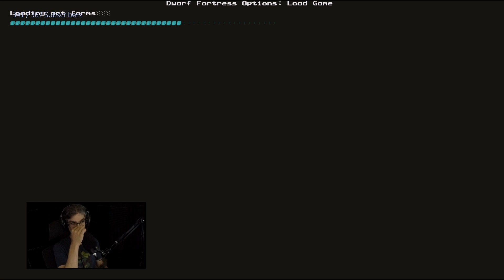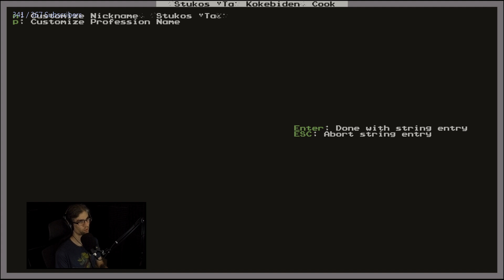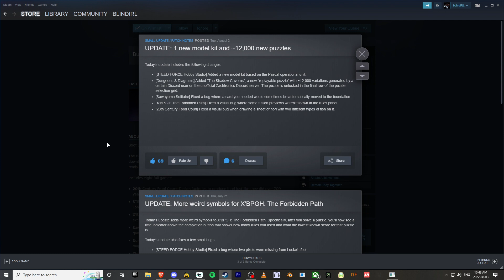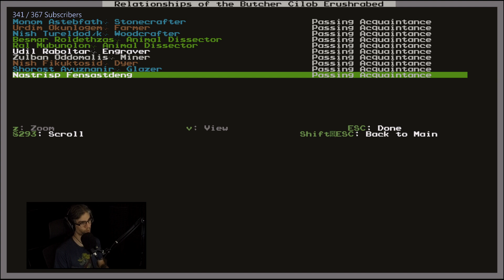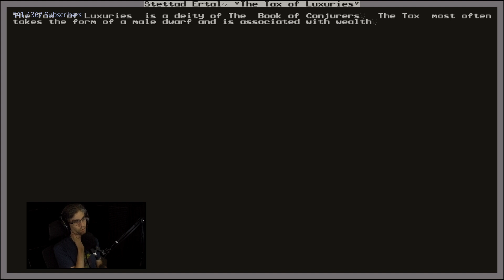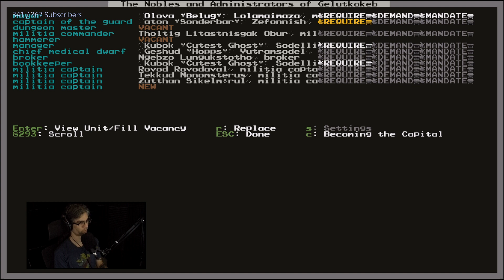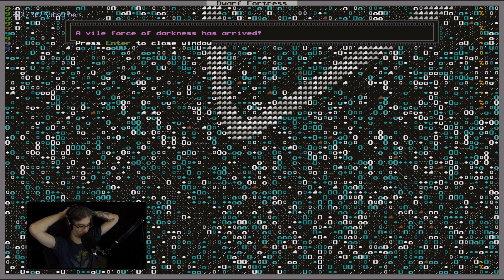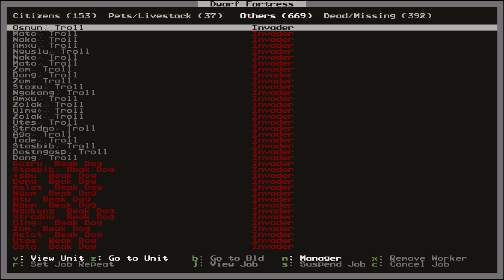Dwarf Fortress - The Plank of Nations (Threatdweller) | 17